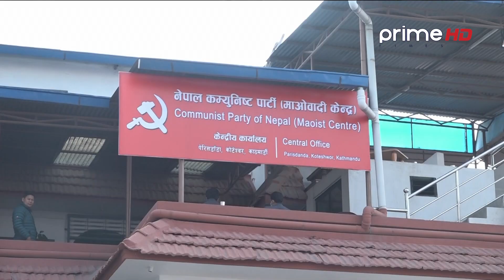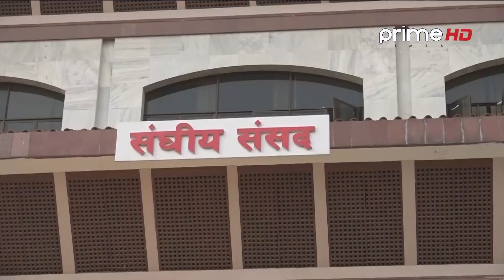PrimeHD || एमसीसीमा मतभेद कायमै, कुन दलको रणनीति के ?